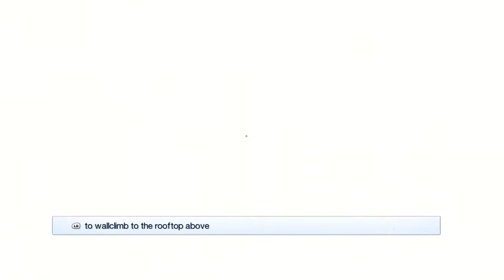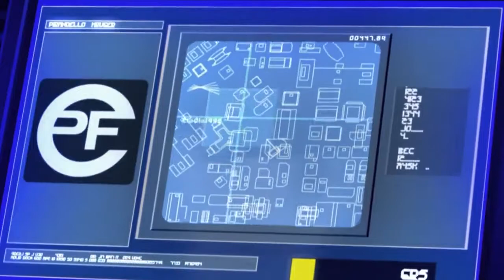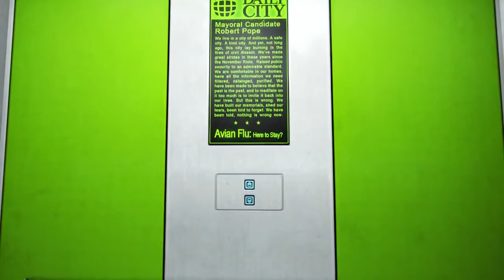Basement Quality - Mirrors Edge (Part 1/5)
Bryan, Pat, and Taha run along the edge of the mirror.

Bust a cap in Celeste.